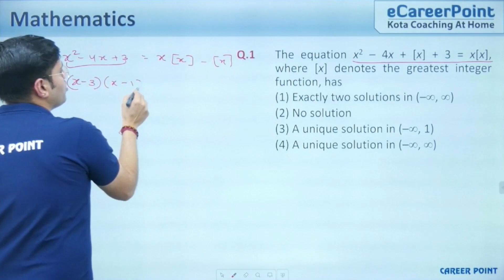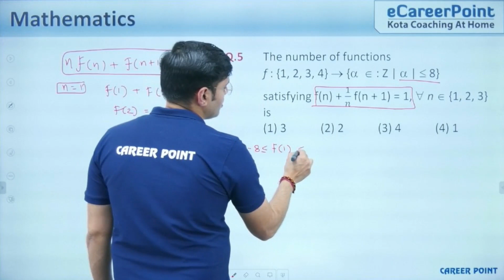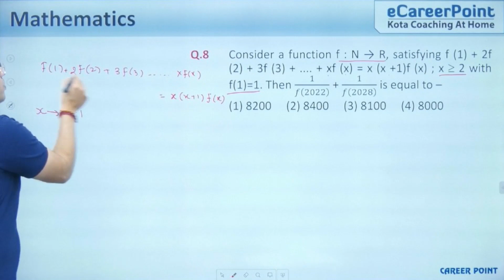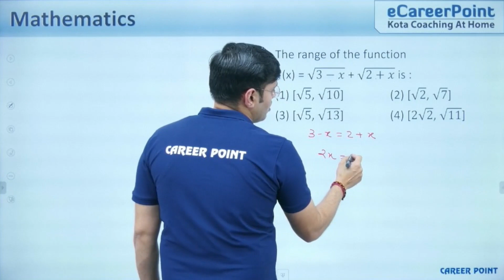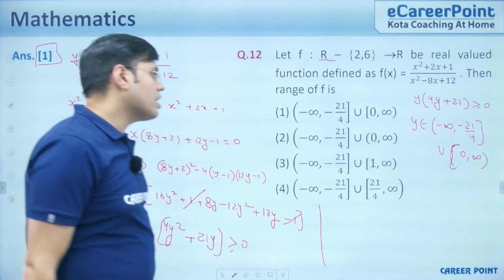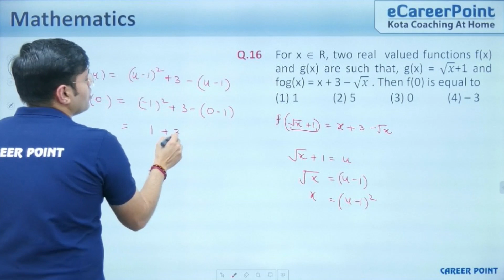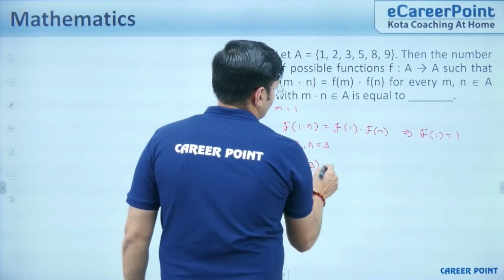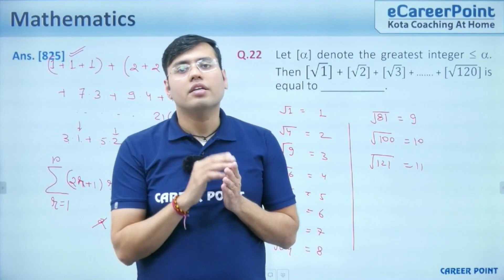Unlock the World of Functions with Pawan Sir! JEE Main 2024 Practice Questions | Career Point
📐 Embark on a journey through the realm of Functions with the guidance of Pawan Sir from Career Point! 🎈💪
📚🎉In this special session, we delve into JEE Main Previous Year Practice Questions to elevate your understanding and preparation for the 2024 exams. 📚✨
📚✅ Pawan Sir provides expert insights, step-by-step solutions, and valuable strategies to unravel the complexities of Functions in Mathematics.✨🌍

🧮 Whether you're a seasoned JEE aspirant or just starting your preparation, this session is tailored to strengthen your foundation and boost your confidence in tackling Function-related questions effectively.
Join us for an in-depth exploration of key concepts and their application in JEE Main examinations.

📌 Highlights:
✔In-depth coverage of Functions by Pawan Sir
✔Expert solutions and insights
✔Strategies to enhance problem-solving skills
✔Tips for mastering Mathematics concepts

📚 Gear up for JEE Main 2024 and deepen your understanding of Functions with Career Point and Pawan Sir! 📗